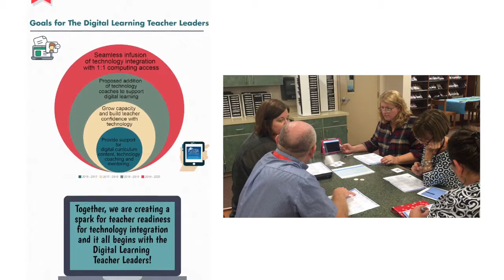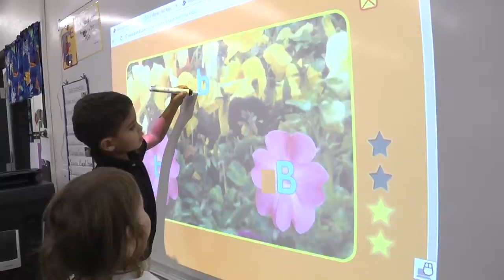Volusia County School District